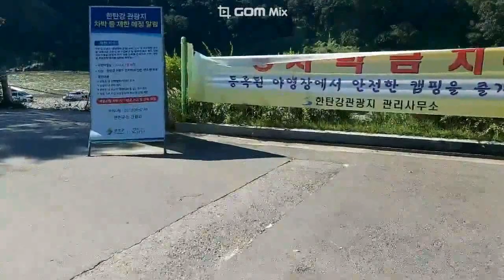경기도 연천 한탄강 유원지 화장실,매점이 있는 무료노지 캠핑장에서 당일캠핑 다녀왔어요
한탄강관광지 어린이캐릭터공원 네비 찍고 가시면 됩니다

경기 연천군 전곡읍 전곡리 689-2

화장실은 한탄강관광지 어린이캐릭터공원 입구 좌측에 화장실이 있고 어린이캐릭터공원 안에도 있습니다.

매점은 선상카페 및 매점이 있어요~ 직원 없을시 적혀있는 번호로 전화하면 오십니다.

노지캠핑장으로 가는 길은 보트장이라고 쓰여있는 간판옆 내리막길 입구로 내려가시면 됩니다.

입구가 바로 우측으로 커브로 들어가야 돼서 진입할때 자동차 하부가 긁힐수 있으니 조심하셔야 됩니다.

강가 쪽으로 갈수록 바닥에 모래,큰 돌이 많아서 차량이 빠져서 바퀴가 헛돌거나 파손위험이 있어요

이동시 조심하셔야 될듯 합니다.

물멍이나 낚시도 가능할것 같네요

음원 출처 :  Two Hearts Traxk Tribe   유튜브 오디오보관함

TWOSTAR ( INSTRUMENTAL SONG ) 2024